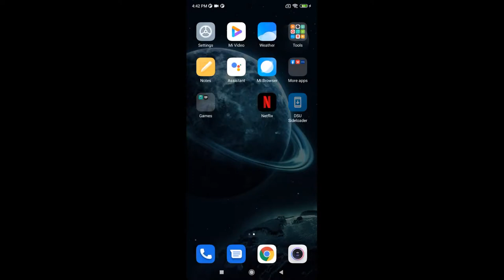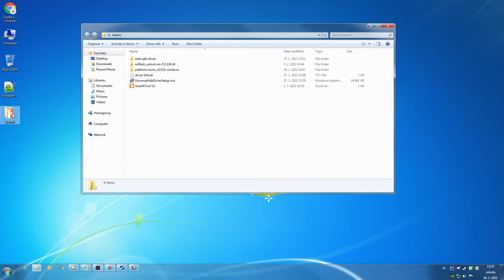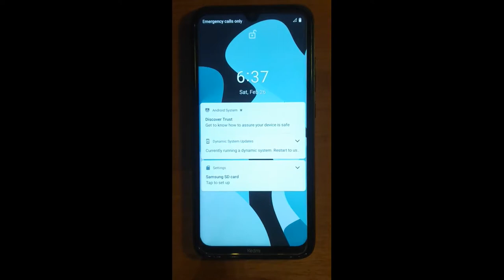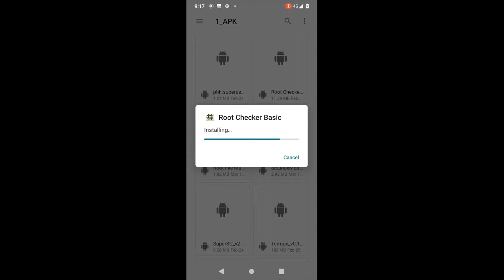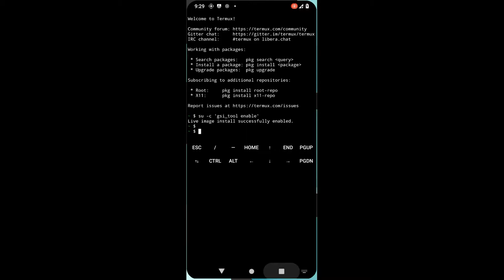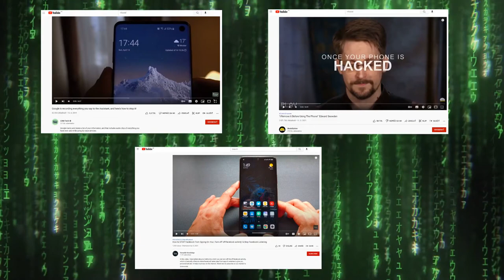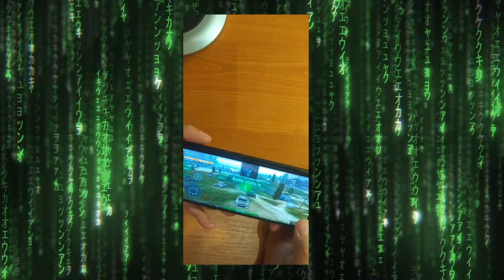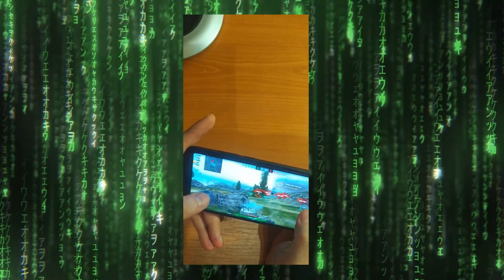How can GSI on your Redmi Note 8 improve your privacy? (Part 2)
How can GSI on your Redmi Note 8 improve your privacy? Find out in video guide which I prepared for you.

00:43 Due to need of channel consistency i have created channel which will be dedicated to technology topics and moved video from my Gaming channel here. That's why you will see World of tanks reference at this time.

Yes it was done on Windows 7 because it is simply giving less troubles.

This guide should be applicable for every Android 10+ phone with Project Treble support. However unlocking process of bootloader may differ and I cant guarantee it will work on other phones.

Some links mentioned in video are obsolete. I will share them upon request.

Music

04:45
Jean-Michael Jarre - Oxygene 2 (Kosinski Remix)

Google is recording everything you say to Assistant, and here is how to stop it!

How to STOP Facebook From Spying On You | Turn off "off-facebook activity" & Stop Facebook Listening

I Remove It Before Using The Phone! Edward Snowden